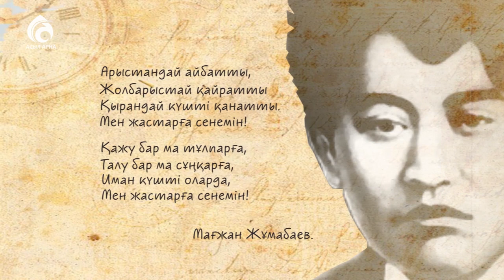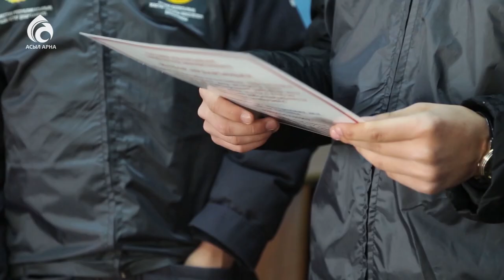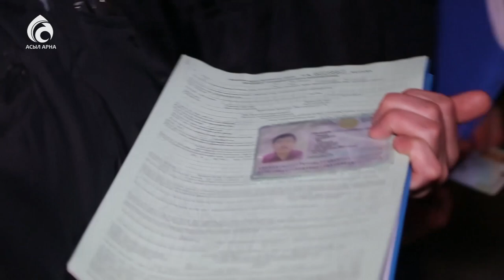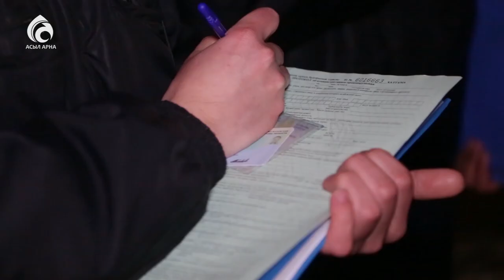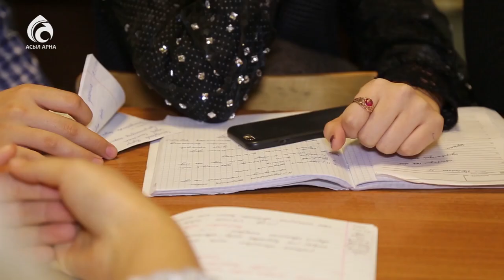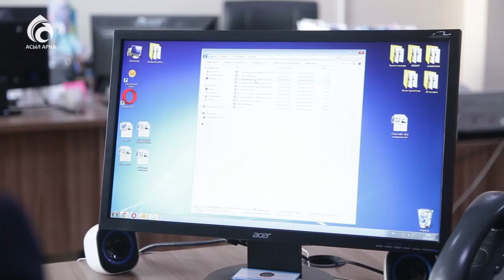Қазақстан студенттерінің альянсы \ Арнайы хабар \ Асыл арна